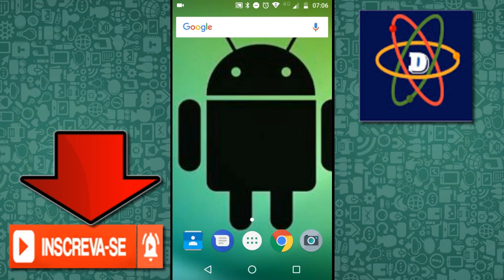Dicas Facebook – Como Usar o Facebook Do Computador No Seu Celular – Ótimos Recursos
Veja neste vídeo como usar o Facebook do PC em seu celular. Você pode acessar os recursos do Facebook do PC no seu celular Android. Ao acessar o Facebook em seu smartphone é possível ter acesso as configurações avançadas do Facebook e usar o Messenger na mesma tela.